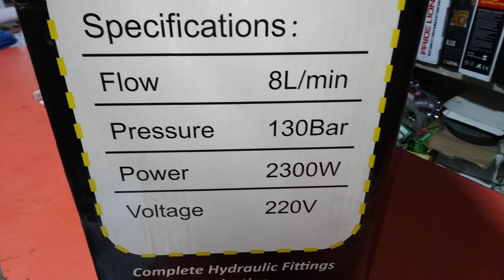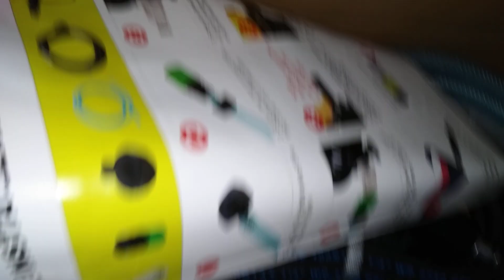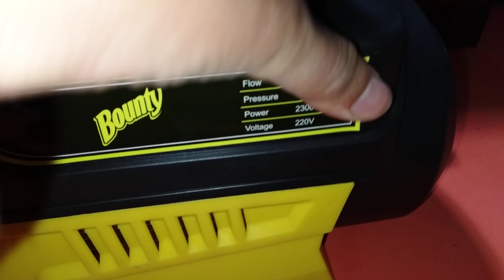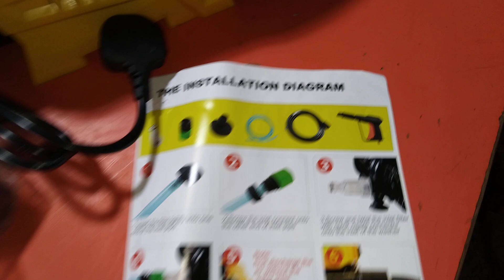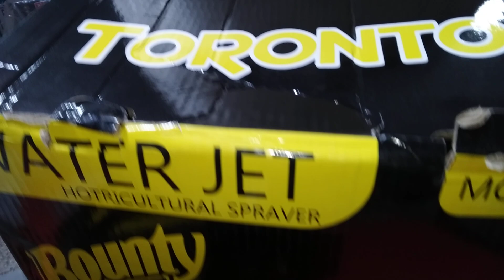Bounty Toronto Water Jet Hydraulic Fittings Model 594 2300W 130Bar 03325812474 WhatsApp